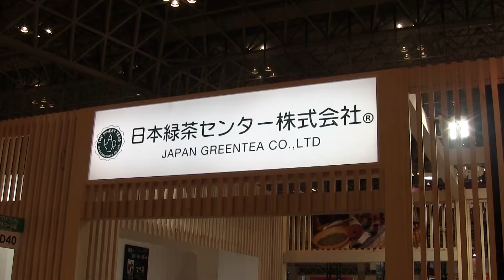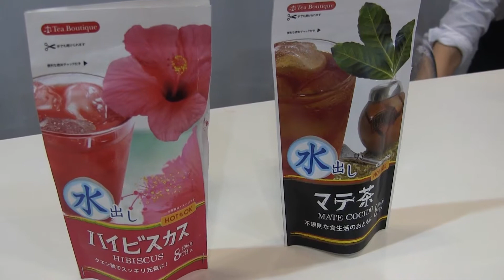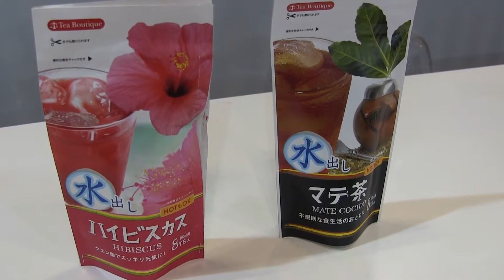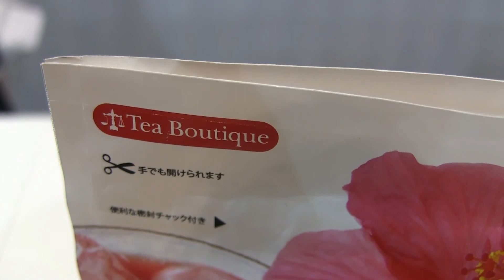水出し簡単マテ茶 ダイエット・スポーツ・仕事に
マテ茶というと特別な器具と難しい淹れ方が必要だと思いませんか？　このマテ茶は水で簡単に抽出できます。　冷蔵庫の中はもちろん、出先で購入したミネラルウォーターなどに入れて出すことも可能です。　脂っぽい食事によく合うマテ茶を手軽に味わうことができます。飲むシーンとしては
・体を温めたい場合、リラックス
・脂っこい食事と一緒に
・スポーツの前のパフォーマンスアップに
・減量時の代謝アップに
です。

販売は日本緑茶センターでブランドは『Tea Boutique』(ティーブティック)です。